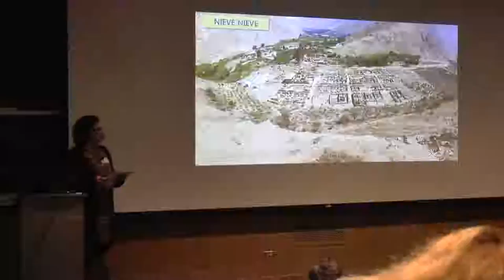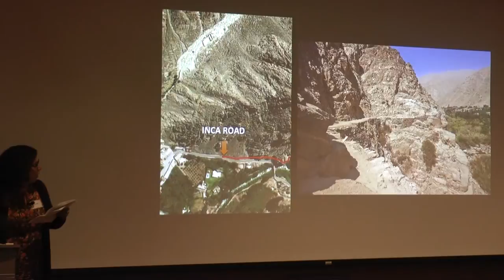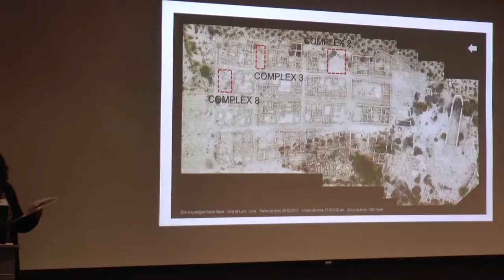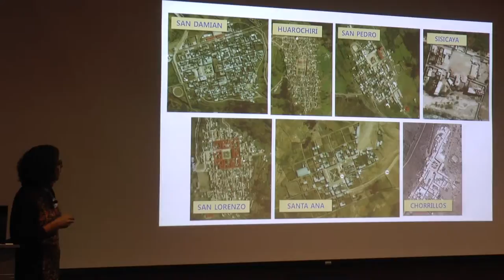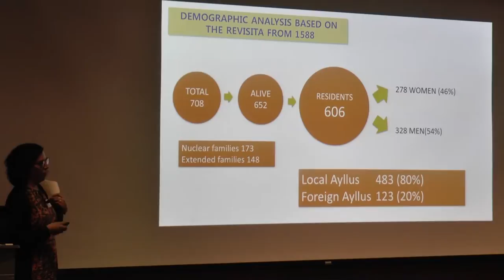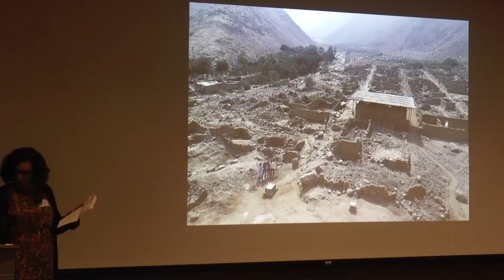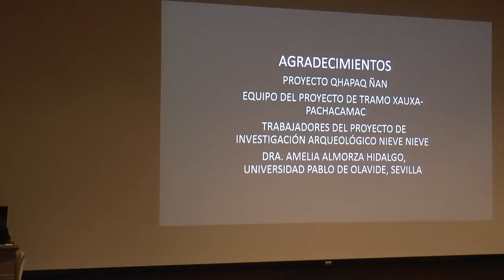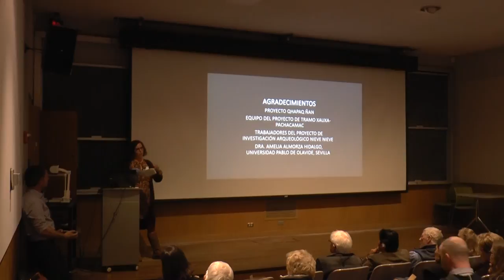2019-01-04 C. Capriata IAS - Colonial Lurín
CAMILA CAPRIATA and RAÚL ZAMBRANO
Qhapaq Ñan – Sede Nacional, Ministerio de Cultura, Peru
What really changed? Politics, religion and social interaction at an early colonial town in the Lurín Valley
Nieve Nieve, an archaeological site located in the middle Lurín Valley near Lima, was built during the second half of the sixteenth century and probably occupied longer. Although it clearly exhibits an urban plan that reflects the Spanish presence in the valley, with streets, blocks, a plaza and a church, the architecture shows syncretic elements, especially within the domestic compounds making this site unique in the region. Recent excavations and important ethnohistorical documentation reveal a complex transition period, during which the establishment of a new political, social and economic system was probably managed by local communities with little Spanish interference.